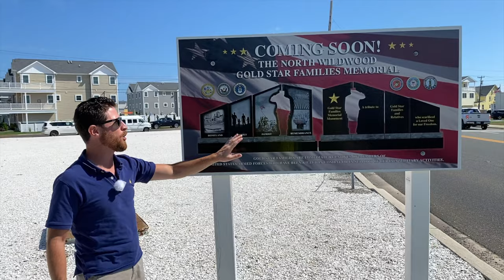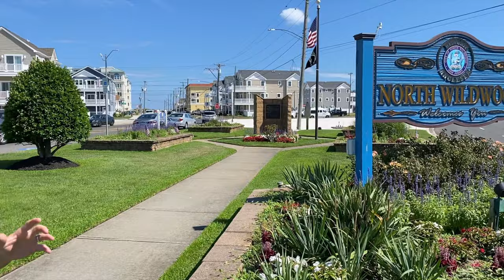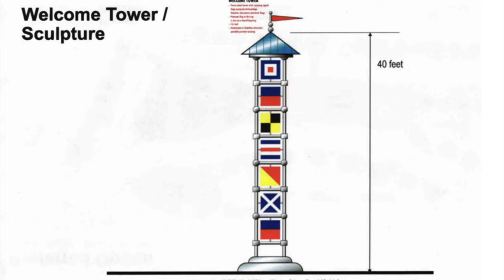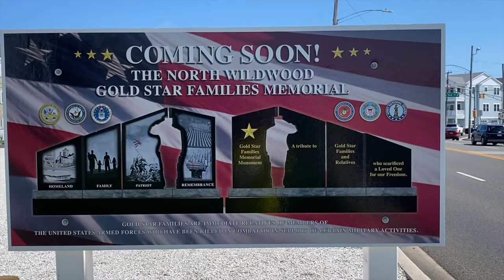New Veterans Park Coming to North Wildwood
There is an NEW Veterans Park coming to North Wildwood.

Many don't know but there is a veterans park in North Wildwood right on Spruce Ave behind the "Welcome to North Wildwood Sign."

The city wants to take this land, the land where the old Texaco gas station was and the land where the Triangle restaurant once stood, and turn it into a massive park.

This Veterans Park will feature two memorials (star families and veterans wall) trees, benches, lighting, and a 40 foot welcome tower.

Let's take a look at the blueprints and show you this new project and when it will start.